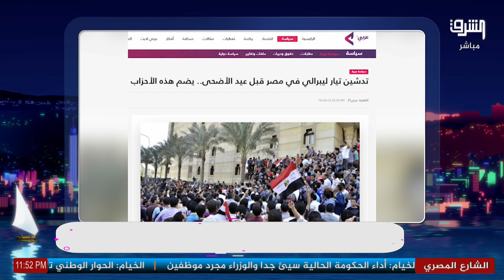عمرو هاشم ربيع : عايزين مرشح حقيقي مش كرتونى ولا كومبارس لمرشح السلطة .... إعرف التفاصيل